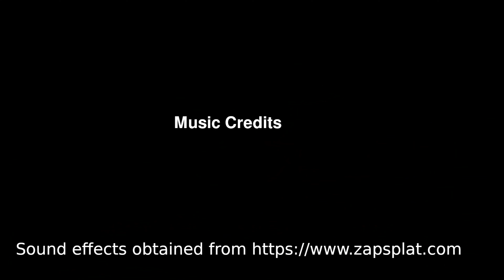Cliveden Taplow Court Wooburn Green Bourne End Little Marlow Bucks Marie Ascot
Marie Ascot at Cliveden, Taplow Court, Taplow on the  Buckinghamshire border with Berkshire alongside The River Thames.
Cliveden is the location where John Perfumo met Mandy Rice Davies in the infamous incident at the swimming pool or the Perfumo Scandal.
It is also where Megan Markel stayed before her wedding to Prince Harry,
It has appeared in many films including:-
Thunderbirds
Sherlock Holmes 2009 with Robert Downy Junior
Disney's Cinderella 2015
A Little Chaos with Alan Rickman
Help featuring The Beatles
The Ruling Class 1972

Taplow Court owned by the Earls of Orkney and the Grenfell families.
It has been owned by the Buddhist Foundation since 1988.
It has appeared in films such as :-
Night of the Eagle
Baffled

I do a brief visit to Wooburn Green and see the Boscobel House there and St Paul's Church.
A brief view of Bourne End including Enid Blyton's house and then the boats at little Marlow.

Feiyutech Summon+
Editing  Shotcut